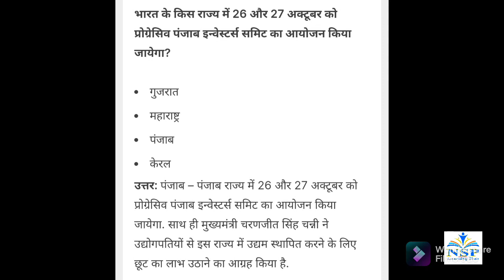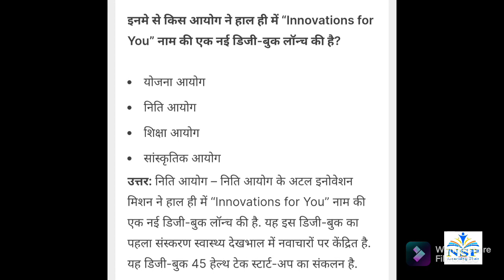Current Affairs of 24 October 2021